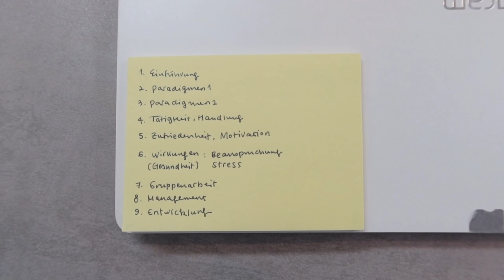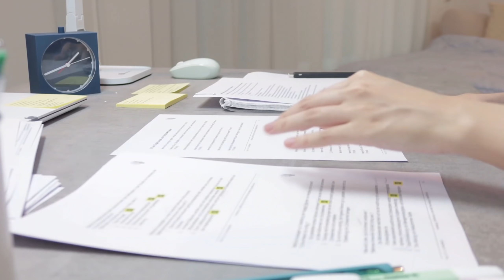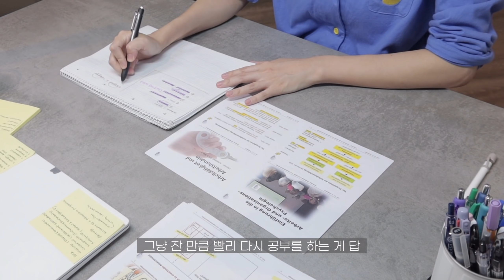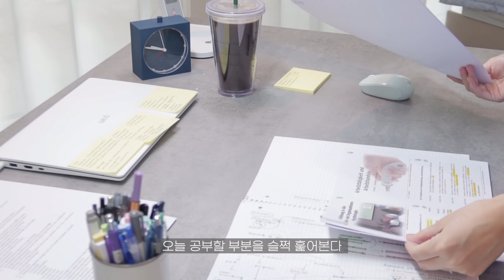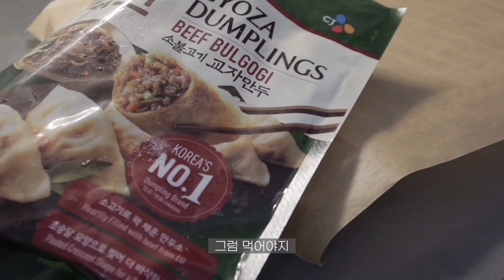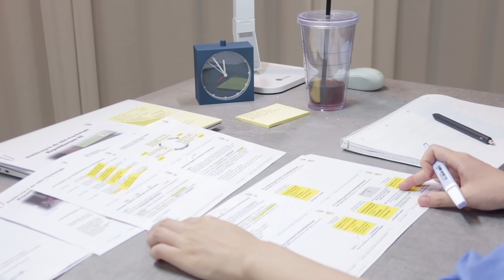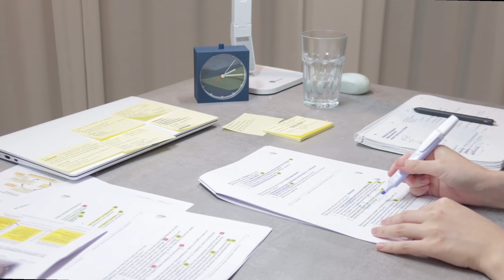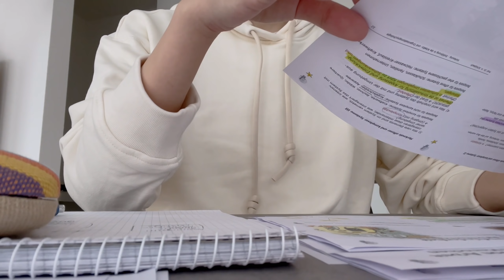(eng) 미친듯이 공부하는 시험 직전 48시간 기록🔥|독일 유학생 시험기간 브이로그 🇩🇪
원래 시험 공부는 하루 전 부터가 찐이다,,
다들 시험 화이팅,,👊🏼

📌 사용한 필기구 📌
페이퍼메이트 잉크조이 젤 펜
스타빌로 스윙쿨 형광펜

Even If the Sky Is Falling Down - Candelion
Invested - Loving Caliber
Flower - Johny Grimes

Camera | Canon g7 mark 3 / iphone 12 pro
Edit | Vllo